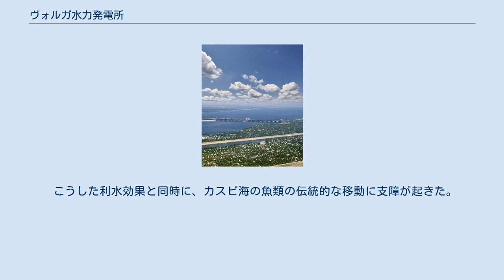ヴォルガ水力発電所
ヴォルガ川とヴォルガ水力発電所 「共産主義大建設計画」の中のスターリングラード水力発電所を記念した切手 ヴォルガ水力発電所（ヴォルガすいりょくはつでんしょ、ロシア語: Волжская ГЭС）はロシア・ヴォルゴグラード（旧スターリングラード）付近のヴォルガ川にかかる水力発電所で、ヨーロッパ最大の水力発電所である。
建設当時は「ソヴィエト連邦共産党22回大会記念スターリングラード水力発電所」と呼ばれていた。
現在はルスギドロ社が所有する。
 大祖国戦争が終わったあとの「共産主義大建設計画」の一環として、スターリンが1950年8月6日に政令に署名して、スターリングラードのすぐ北で大水力発電所の建設が始まった。
おもにコムソモールの若者たちが全国から集められて発電所建設の労働者として働き、彼らが住む新しい都市、ヴォルシスキーがダムの左岸の脇に作られた。
 1958年12月22日には最初の発電機が始動して、1961年9月10日には発電所全体が完成したと宣言された。
技術的にはさまざまな新しい試みがあった。
1959年にはモスクワ〜スターリングラード500 kV高電圧線が使用開始され、数年後にはドンバス〜ヴォルゴグラード800 kV 高圧直流送電線がテストに成功して、しばらくして実用化されている。
 いまでも、ヴォルガ水力発電所はヨーロッパで最大の発電所である。
長さ725メートル、高さ44メートルのコンクリート・ダムはヴォルガ川にある。
これをサポートしているのが、3250メートル、47メートルのアースフィルダムである。
ダムの上には鉄道、道路が通っている 現在の発電能力は2,650 MWで、年間エネルギー出力は1,200,000 KW時である。
発電機は22基あり、115 MW発電機が9基、 125.5 MWが8基、120 MWが5基ある。
魚道には11 MWの発電機も設置されている。
 4.9キロメートルのダムでヴォルゴグラード貯水池を作っている。
現在ルスギドロの子会社であるヴォルガ水力発電所社が管理している。
 ヴォルガ水力発電所は中央、ロシアの中央、ヴォルガ、南地域へ電力エネルギーを供給すると同時に、ヴォルガ川下流地帯とドンバス地方の開発に大きく貢献した。
この新しいダムによって、ヴォルガ全体で舟運ができるようになり、特にサラトフからアストラハンへ、カスピ海へつながった。
またヴォルガ川南部の左岸の乾燥地帯、特に西カザクスタン地区へ灌漑用水が送られるようになった。
 こうした利水効果と同時に、カスピ海の魚類の伝統的な移動に支障が起きた。
特にオオチョウザメのキャビア産業には大きな被害を受けている。
魚道が非効果的で、1962〜1967年に15パーセントも減少しているといわれる。
地味豊かな土地が巨大な貯水池の下に沈み、貴重な農地が失われてしまった。